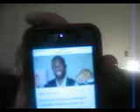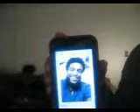smash or pass